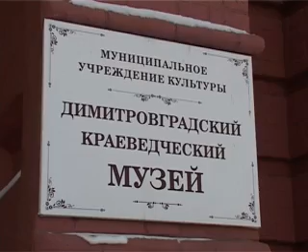В кожвендиспансере прячется историческая ценность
Ей более ста лет. Одни ее хотели сломать, другие купить. Но красавицу-печь в здании кожно-венерологического диспансера сохранили даже при нынешнем капитальном ремонте, сообщает trisosny.ru